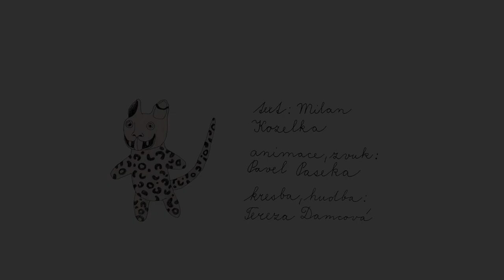Raraši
Text: Milan Kozelka
Animace, zvuk: Pavel Paseka
Výtvarný námět, výtvarník, hudba, zpěv: Tereza Damcová
září 2013